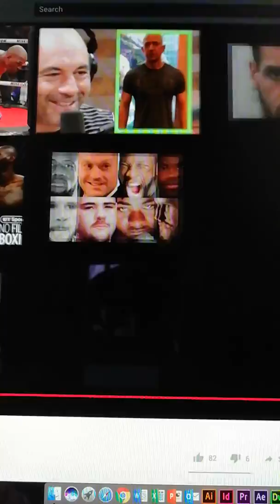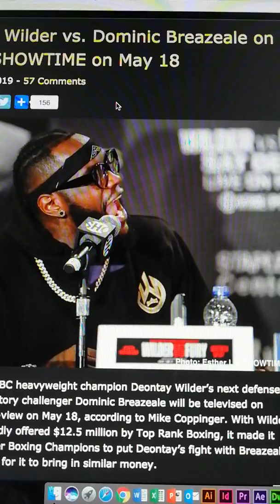The Madness Continues, Deontay Wilder vs Brezeale PPV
Wilder vs Breazeale May 18th scheduled to be a PPV event.